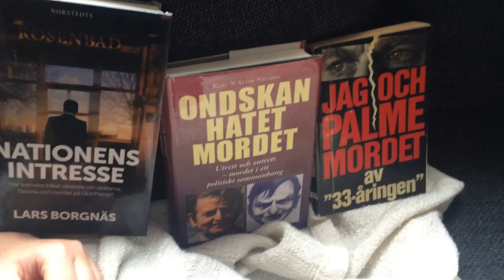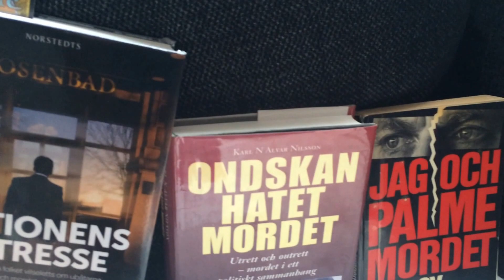Ännu fler Palmeböcker hämtade idag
Min fru och hund belamras med ännu fler Palmemordsböcker

Kontakta Dan på Twitter på @danhorning